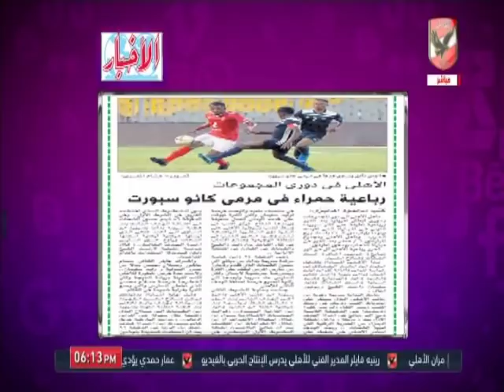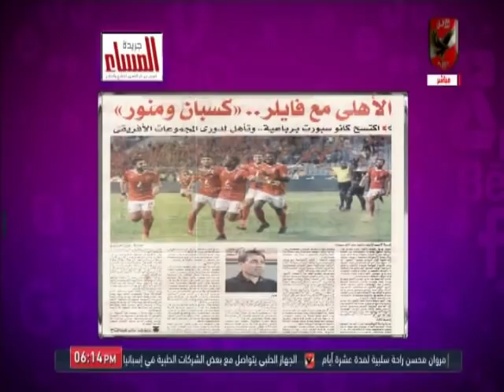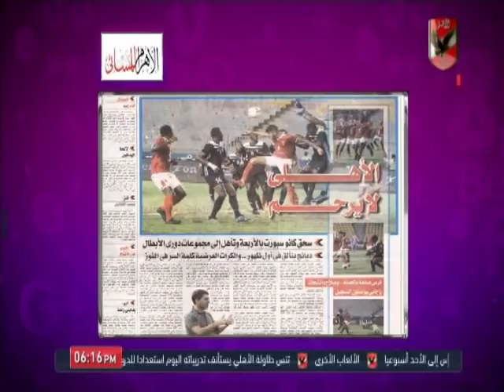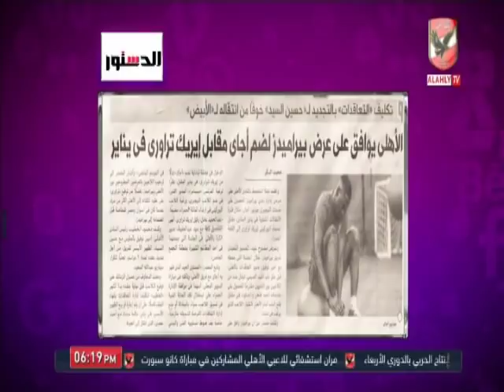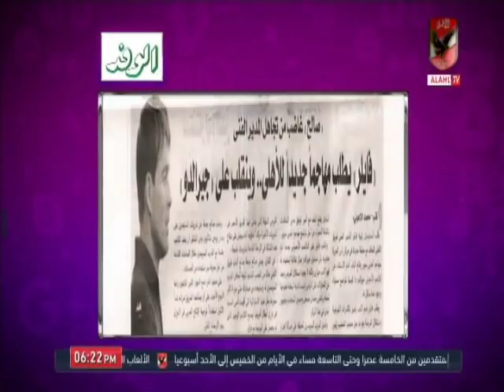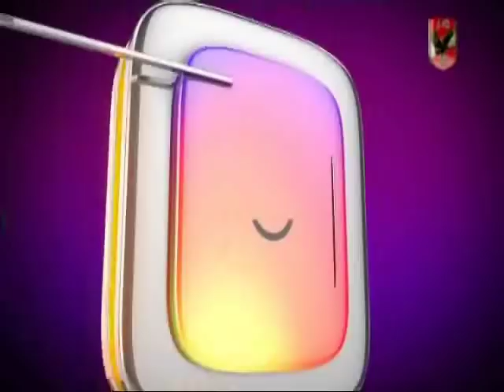حلقة كلام فى الميديا 29-9-2019